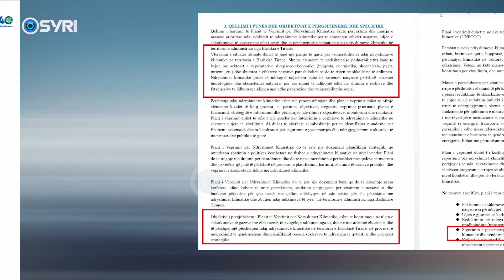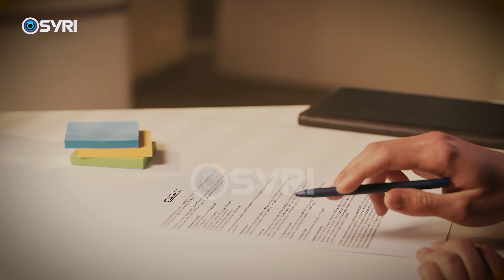Betonizoi Tiranën,Veliaj kujtohet për klimën. Në 6 vjet ka miratuar 9 mln metër katror leje ndërtimi